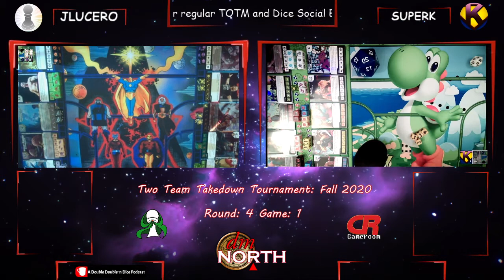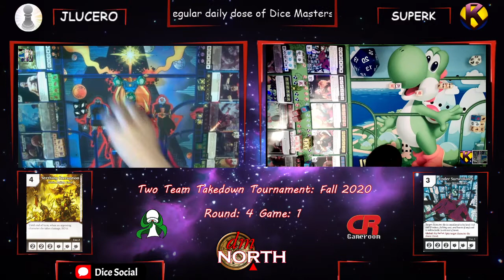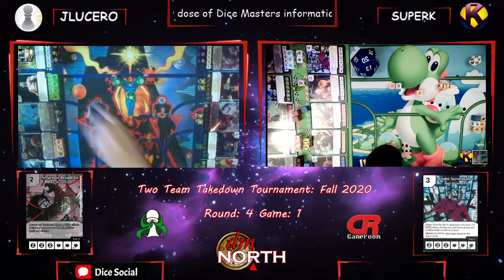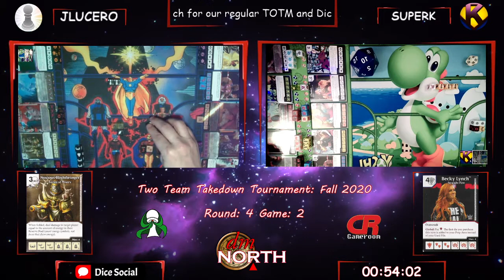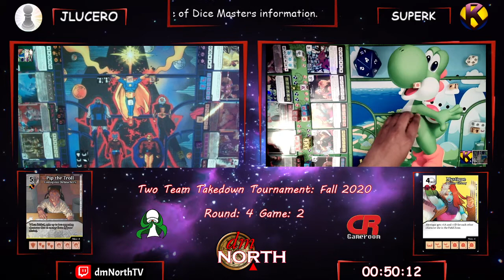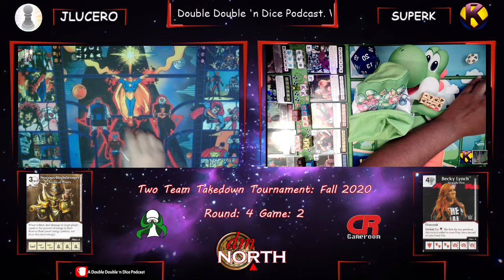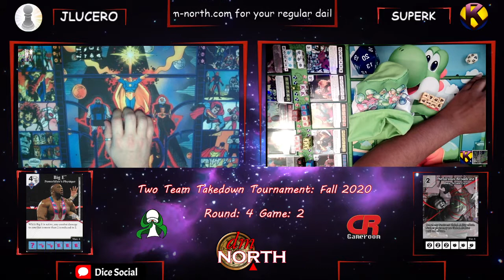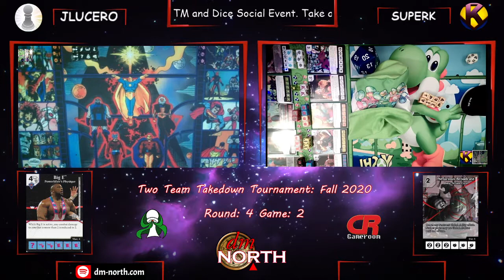Dice Masters Two Team Takedown Fall 2020: Round 4 - SuperK vs JLucero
Apologies, my volume was super low

Thanks to crgr.rocks for hosting this event.
for the latest Dice Masters related content from the Great White North.